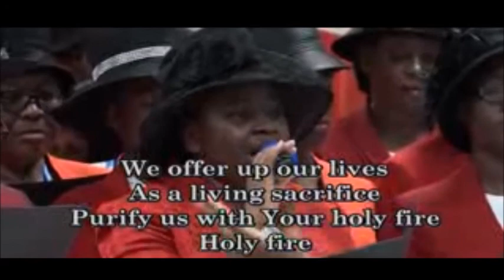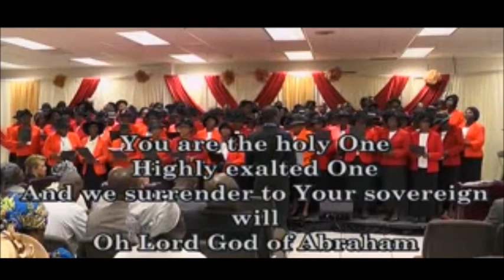THE GLORY OF GOD AND THE GLORIFICATION OF CHRIST BY PAS. W.F. KUMUYI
Always Fellowship with us for Sunday Worship Service @ Deeperlife Chalottesville 406 14th St , Charlottesville, Virginia 22903, 8.50am- 11.30am, Monday Bible Study 6.50pm- 8.30pm @ 4656 Briarwood Dr. Charlottesville VA22911,Thursday Conference Payer Meetings :6.00pm-7.00pm. (Sub. Prayer Request @ conference number: 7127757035. Access Number - 689647. I am using this medium to encourage whosoever loves to serve God and want to settle down in or visit USA ( either from Africa, any part of the world or within the USA) to come to Charlottesville. Free accommodation before settling down can be provided. - (FREE TO SHARE)- Pas. Matthew Akanmu